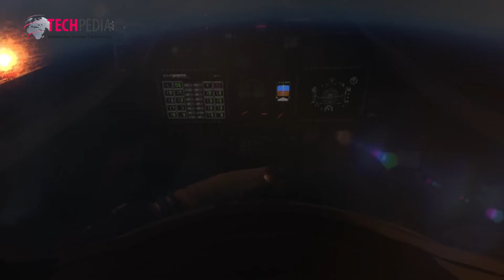Výber technologických zaujímavostí - Techpedia NEWS 28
V krátkom video bloku vám prinášame technologické zaujímavosti a inovácie, ktoré si pre nás prichystali vedci, vývojári a výrobcovia z celého sveta. Viac na